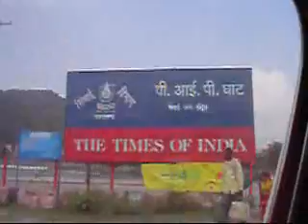India 2009... on the road.wmv